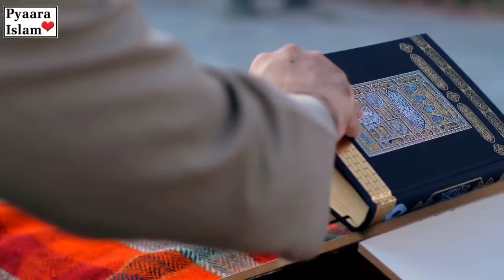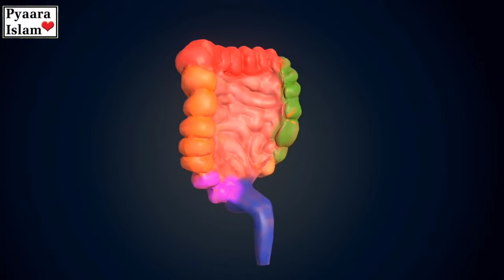10 Habits of Prophet Muhammad (PBUH) That Science Later Proved | Pyaara Islam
This Islamic facts video Show the 10 Habits of Prophet Muhammad (PBUH) That Science Later Proved.  As Muslims, we are advised the best example to follow is that of Prophet Muhammad (peace be upon him), for his daily habits not only had spiritual benefits, but also physical and physiological benefits too. And this is spot on. Allāh says:

Allaah ke Rasool kee das dhany aadaten  aadhunik vigyaan ke aalok mein.
Sabase pahale subah jaldee uthakar aankhon kee maalish Karen,  kuchh der bistar par pade rahana,  khaane se pahale phal khaana, bhojan ke baad adhik paanee na den aur snaan Karen,
 jaldee so jao tafseel ke liye video dekhay.

Cover Topic:-
1- 10 Habits of prophet Muhammad
2- Habits of Muhammad pbuh
3- Islamic Facts